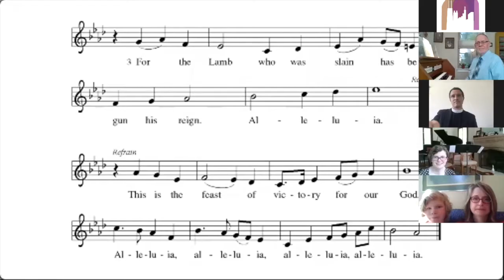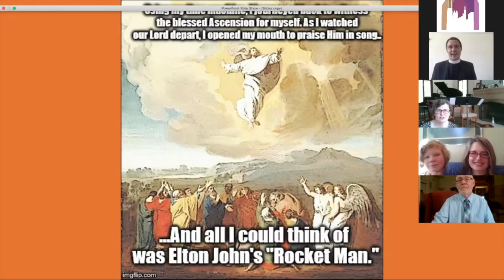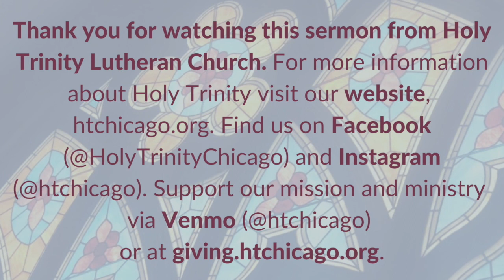May 24, 2020 Sermon: "Still Here" (Troy Medlin)